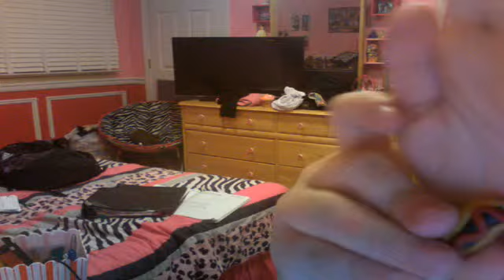CHARM UPDATE #7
HOPE YOU ENJOY! I WILL DO TUTORIALS ON THE HOT SDOG THE CUPCAKE THE STRAWBERRY AND THE PIZZA PIE! REQUEST MORE AND OTHER TUTORIALS THOUGH!